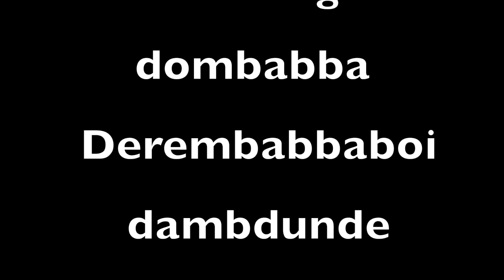MEGLIO COSI' di Valter Pavanati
Brano del 1988/89 registrato con registratore 4 tracce a musicassetta
Ho aggiunto qualche foto per rendere meno noioso l'ascolto.

Programmazione tastiere e batteria : Valter Pavanati cioè io
Chitarre acustica ed elettrica : io cioè Valter Pavanati
SAX CONTRALTO : STEFANO TRIANI ( e non l'ho neanche pagato)
Chi l'ha cantò non si riuscì mai a scoprirlo e continua a rimanere un mistero misteriosamente misterioso.
Riprova sarai più fortunato